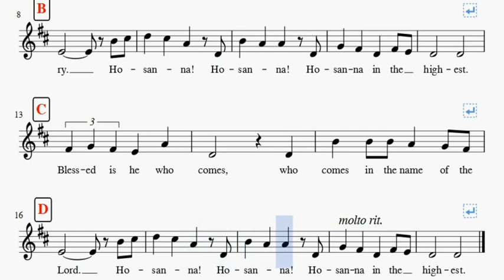Holy by Dan Schutte - Soprano